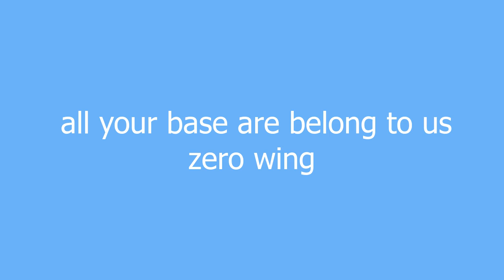in ad 2101 war was beginning meaning and pronunciation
In the year twenty one oh one, war was beginning, the trigger of this conflict was when cats set up them (captain an co) the bomb. This subsequently resulted in all of their base belonging to cats. However one Zig can move for great justice to turn the tide of the war.

in ad 2101 war was beginning definition by Urban Dictionary